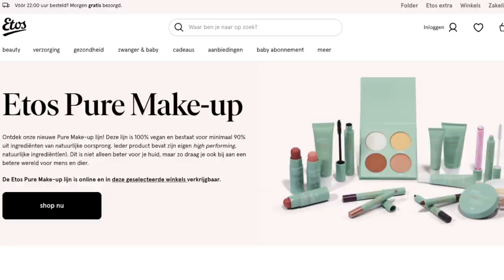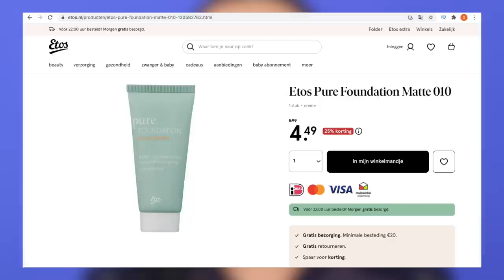ETOS PURE COLLECTIE TESTEN !!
Vandaag review ik de nieuwe Etos Pure collectie! Enjoy :)

MIJN KORTINGSCODES:

SARAHMARIKH10

SARAH30